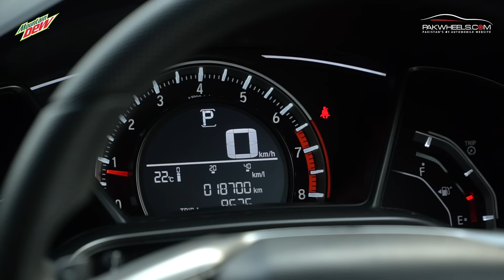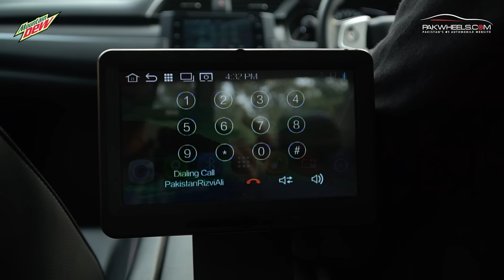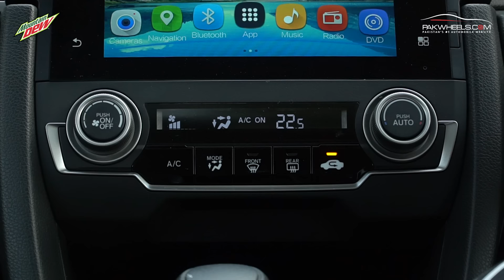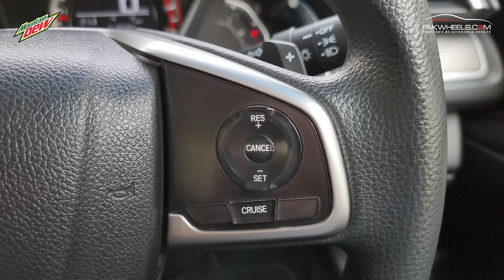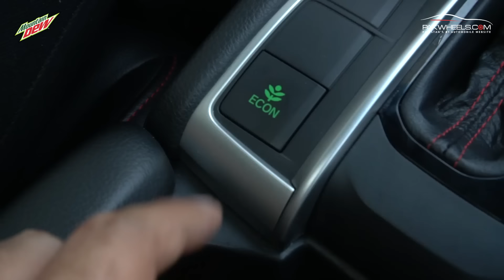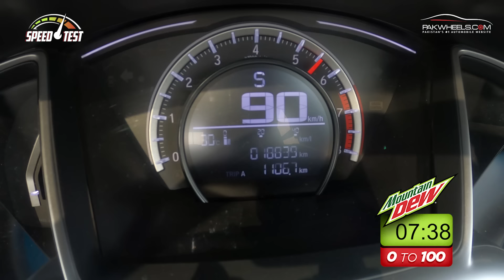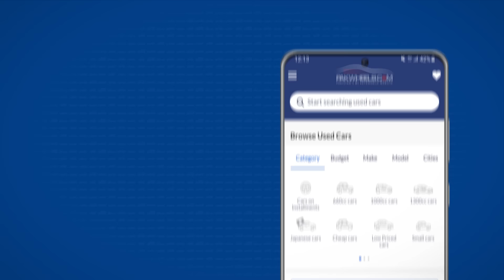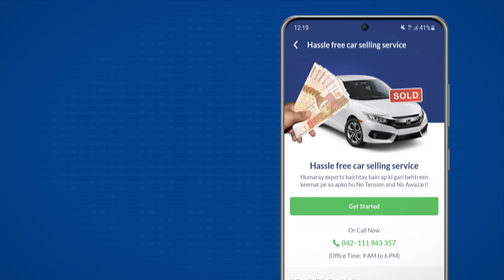Honda Civic RS Turbo | Expert Review | PakWheels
PakWheels in Collaboration with Mountain DEW are back with another expert review, this time the car under Experts Microscope is the only Turbocharged Sedan of Pakistan. The Honda Civic TURBO RS produces 174HP from its 1.5L Turbocharged engine and transfers this power to front wheels via CVT gear.

Chapters
00:00 - Introduction
01:35 - Exterior
03:42 - Interior
06:39 - AC Performance
07:35 - Features
09:41 - Fuel Average
10:39 - Brake Test
12:51 - Ground Clearance
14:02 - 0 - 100